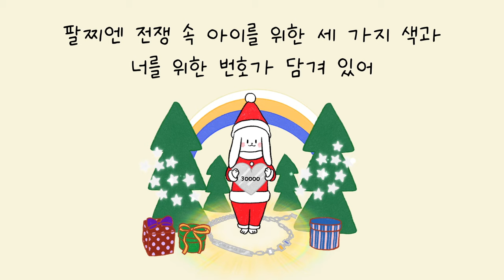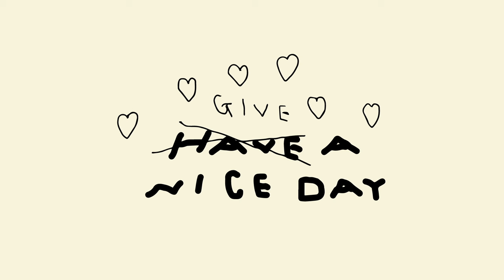[월드비전] ✨똑똑! 세상에 단 하나뿐인 베니의 선물이 도착했습니다✨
🐰 베니가 가져온 세상에서 단 하나뿐인 특별한 선물 받으러 가기

"똑똑, 당신을 위한 특별한 선물을 가져왔어요!"🥰

베니가 가져온 세상에 단 하나뿐인 하루팔찌로
전쟁 속 아이들의 당연한 하루를 지켜주세요 🤍💛💙